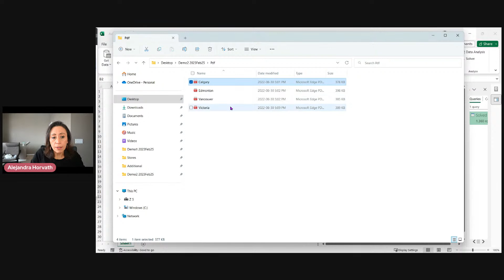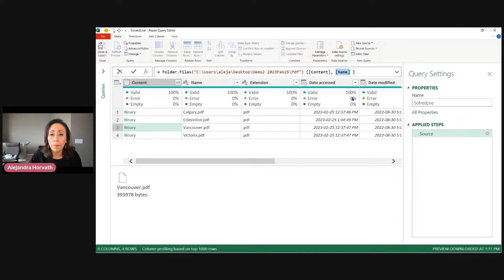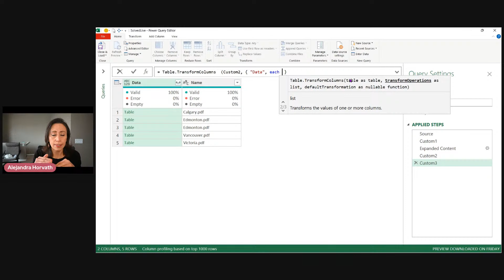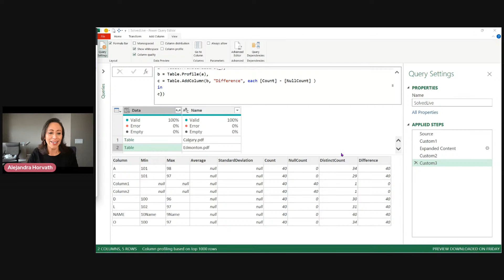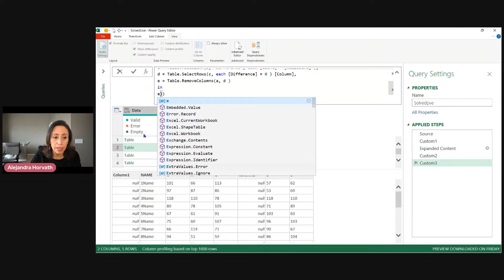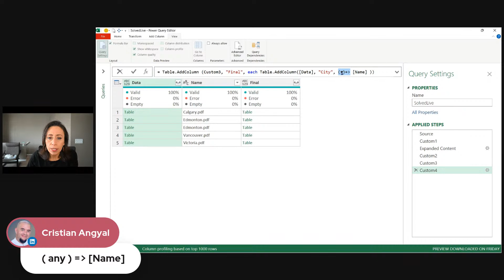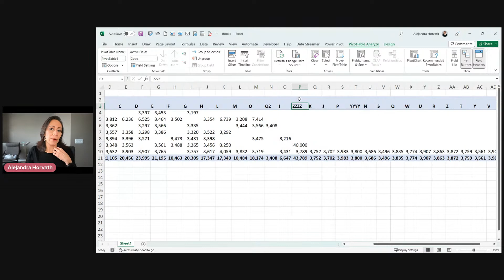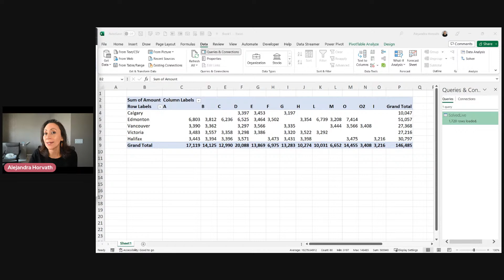Intermediate-Advanced - Data Cleaning Techniques With Power Query - Nested Tables & Pdf files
During this session I show you how to clean and transform pdf files, working with nested tables in Power Query.